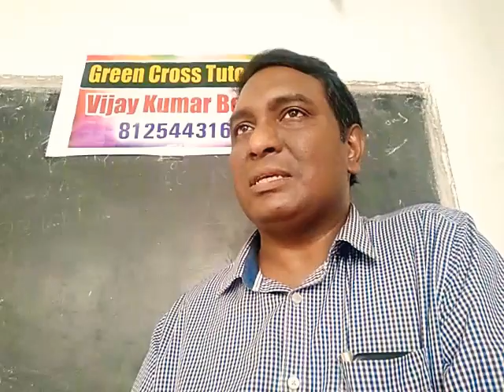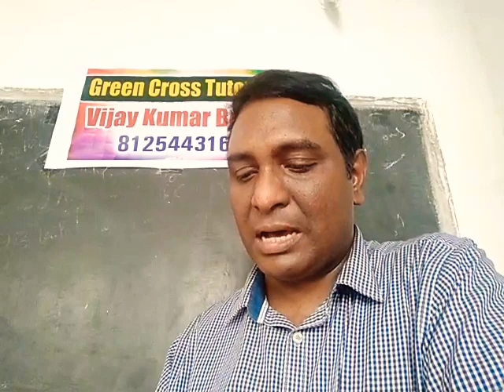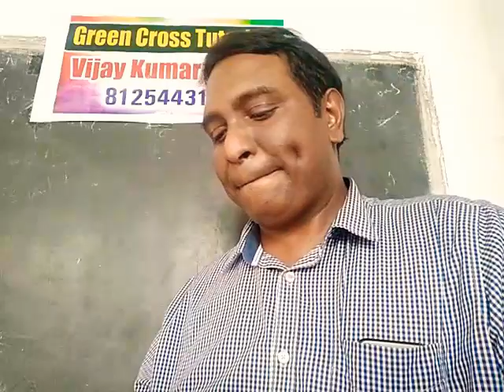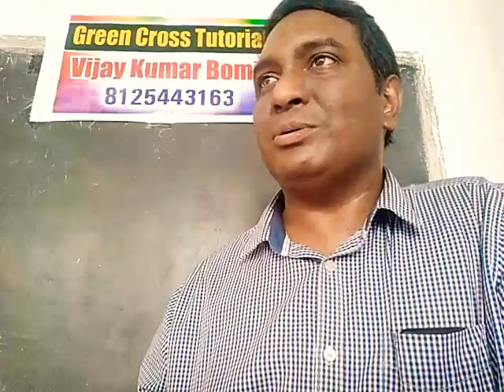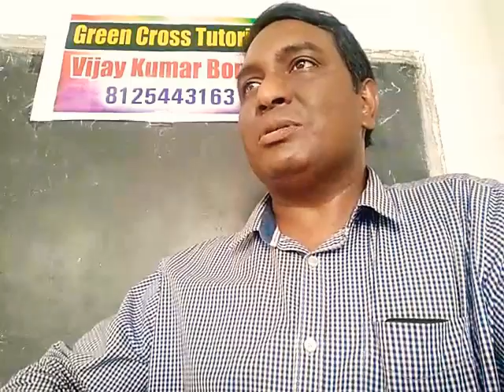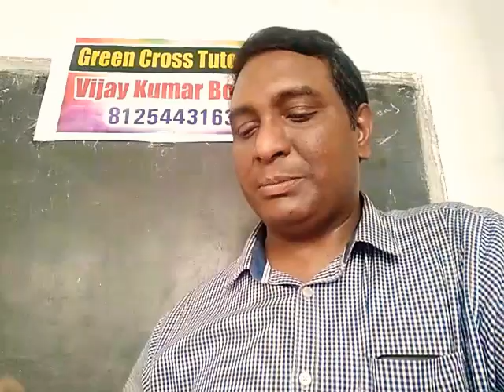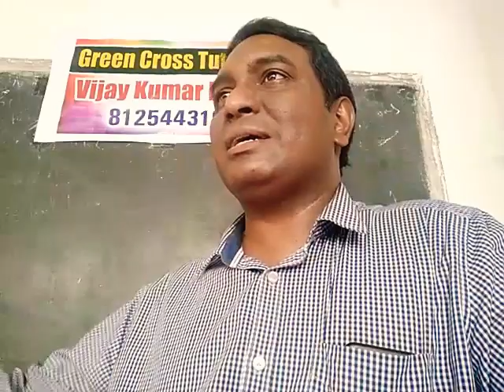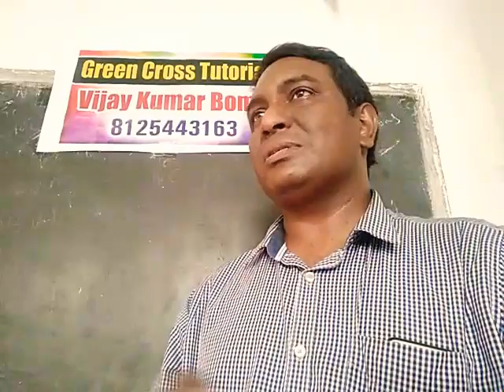DA 111|విత్తన శుద్ధి మరియు ప్రాముఖ్యత | seed treatment and importance|vijay kumar bomidi